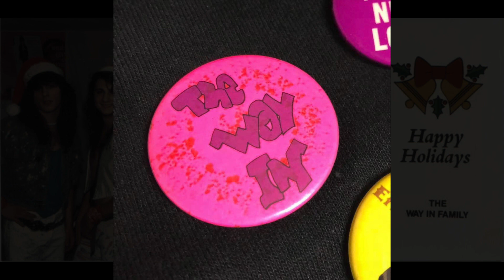Backstory with Quig & Danny (Remembering the Dirt Club)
Tune in each week to Backstory, the brand new internet music show from Mylars bandmates and lifelong friends, Quig and Danny. Buckle up for the ride as they dive into their favorite music road tales and so much more. Crazy stories spanning 3 decades of nonstop excitement.  You won't wanna miss a single episode as some topics are so over the top it's hard to believe they actually happened. Turn on, Tune in and Enjoy!
Much love,
Quig & Danny